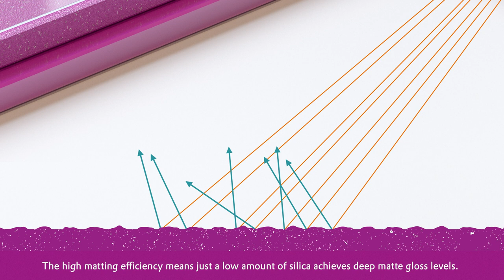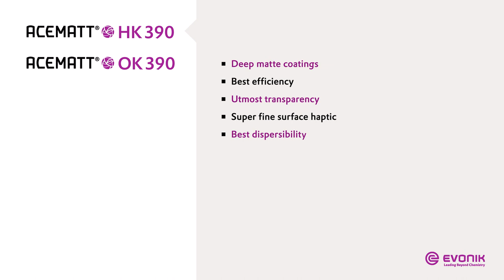New matting agents complement the ACEMATT® family | Evonik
Evonik's Coating Additives Business Line is expanding its well-known ACEMATT® product line with two particularly efficient and universally applicable matting agents based on precipitated silica: The fine-particle products ACEMATT® OK 390 and ACEMATT® HK 390. The new silicas from the specialty chemicals group are characterized by a combination of efficient, ultra-deep matting, high transparency, and extremely fine surface haptics. The matting agents can be used universally in water- and solvent-based systems as well as in pigmented and clear formulations.